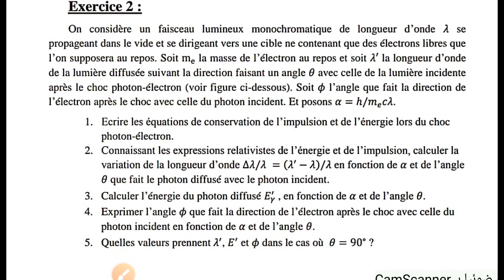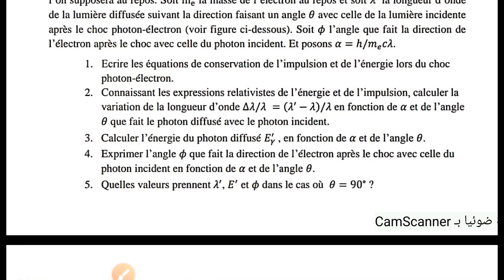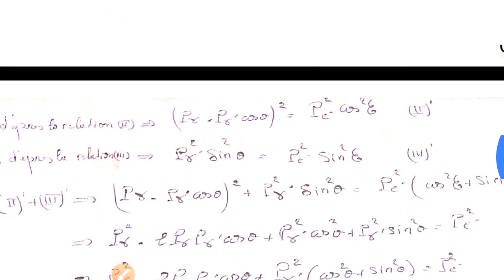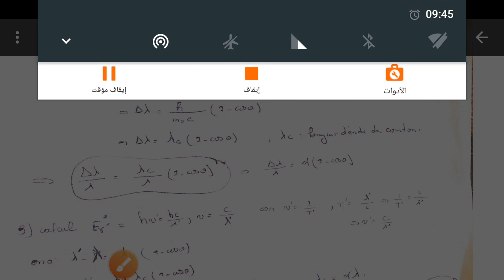mecanique quantique|| effet Compton || exercice avec Correction||SMP-S4.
سأكون مسرورا إن كنت من متابعي قناتي.